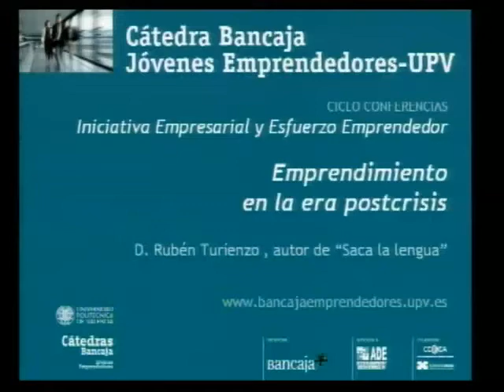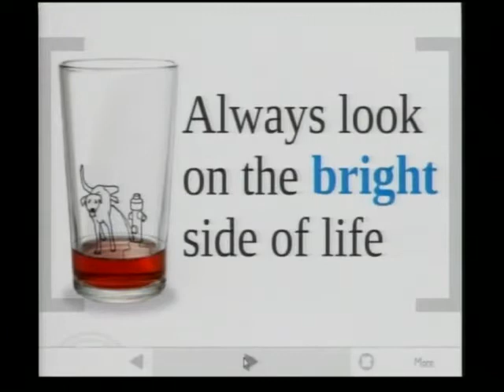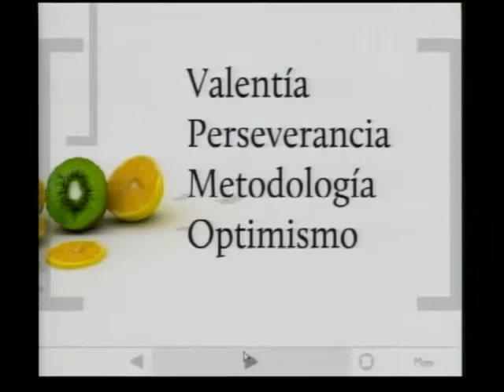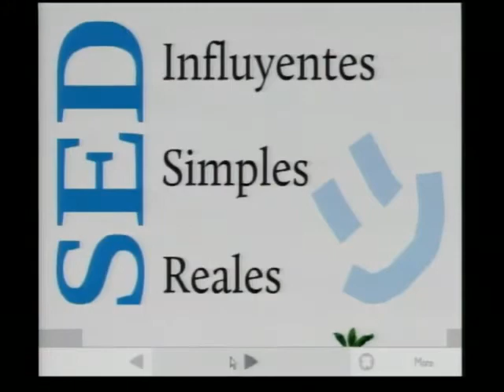Cátedra Bancaja "Emprendimiento en la era postcrisis" Rubén Turienzo - 5ª parte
Rubén Turienzo es cofundador y presidente de 141 coaching. Profesor y coach carismático, invita a las personas a actuar con mayor responsabilidad, integridad y coraje; sus ideas combinan profundidad filosófica con aplicabilidad práctica. Además, interesado en la innovación y la superación dentro del ámbito empresarial y personal ha creado y dictado programas sobre liderazgo, marketing, aprendizaje en equipos, efectividad organizacional y coaching.